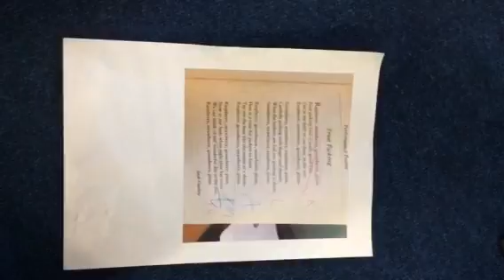Raspberry strawberry gooseberry plum